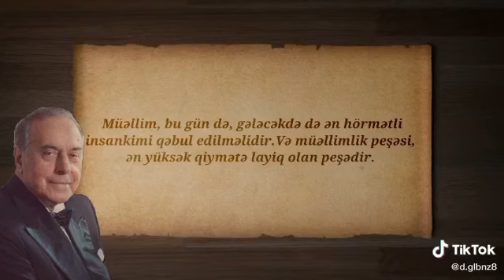Müəllimlik haqda ümummilli liderin sözləri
‎Babək Rəcəbli tərəfindən video